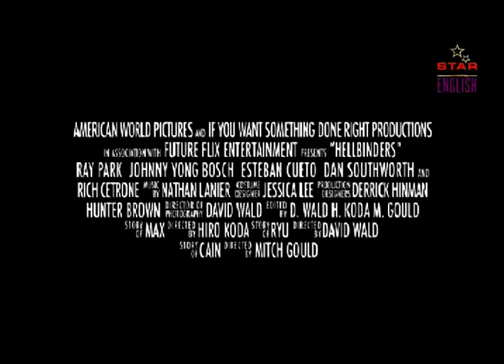Hell Binders (Official Trailer) In English | Ray Park, Johnny Yong Bosch, Esteban Cueto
Hell Binders (Official Trailer) In English | Ray Park, Johnny Yong Bosch, Esteban Cueto | Star Entertainment Trailers

Credits
Year 2009
Directors Mitch Gould, Hiro Koda, David Wald
Writer Mitch Gould
Stars Ray Park, Johnny Yong Bosch, Esteban Cueto

Synopsis:
A supernatural battle for souls plays out on the streets with lots of guns and knives.